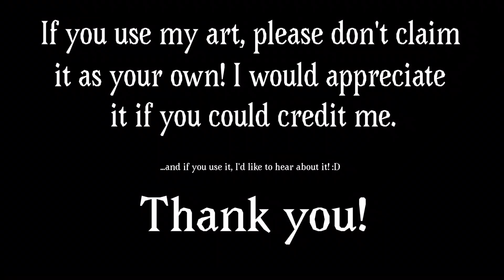DSAF profile pictures (read pinned comment for more info)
Hi, I made some more Dayshift at Freddy’s content because it gets like 40 times more views than my other videos.
You can match these pfps with your friends, too.
I spent a few days on these, so I’d appreciate if you could credit me if you use them, like in your user description on whatever platform. If you can’t, that’s fine.